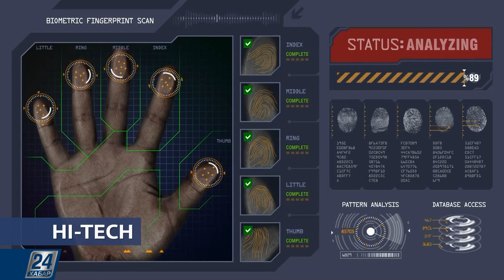Вены подтверждают личность І Hi-Tech